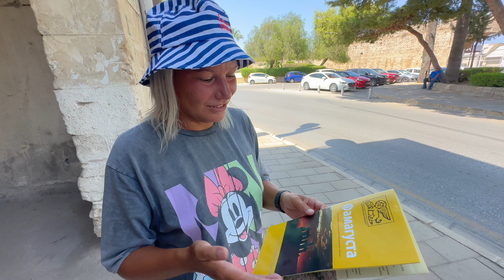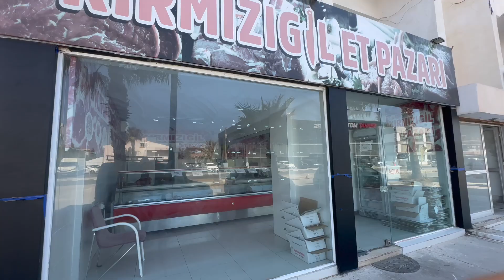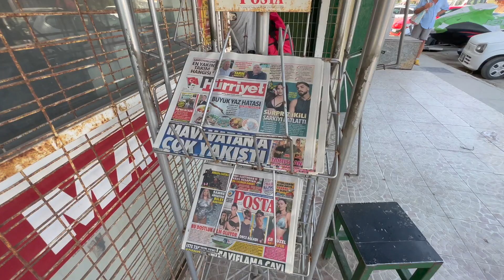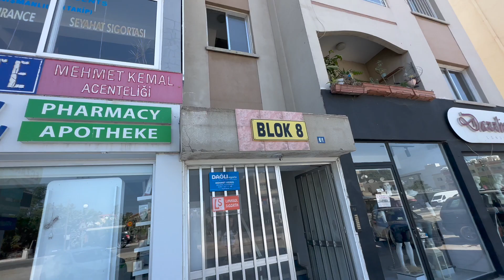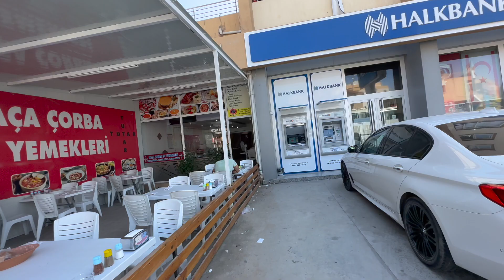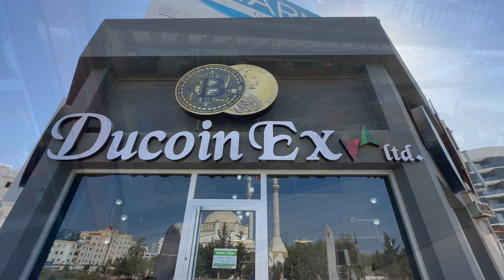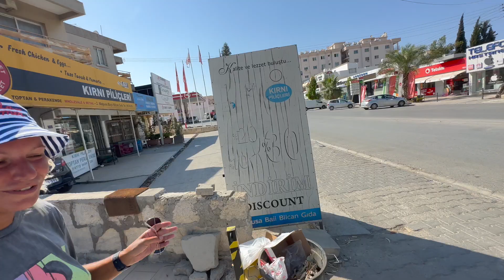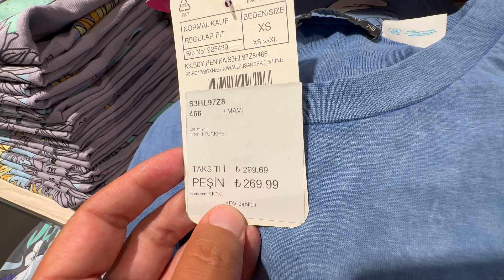ШОПИНГ❓на СЕВЕРНОМ КИПРЕ 2023 !? ВЛОГ - Ищем LC Waikiki и U.S. Polo Assn в Фамагусте! Прогулка-цены!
Поддержка Канала 😎

В Этом Видео:

Кипр! Северный Кипр сейчас 2023
ОТДЫХАЕМ на СЕВЕРНОМ КИПРЕ! Курорт ФАМАГУСТА! Август 2023!Отправляемся на Шопинг в Фамагусте - ищем лс вайкики, де факто и магазины одежды.
Можно ли купить одежду на Северном Кипре? Что купить на Северном Кипре сейчас 2023?
Что продают на Северном Кипре?
Что привезти с Кипра ?
Актуальные цены
на Северном Кипре.
Как сейчас на Северном Кипре 2023?
Можно ли отдыхать на Северном Кипре 2023 ?
Burger King на Северном Кипре! Идем на фуд корт в Фамагусте, цены на фаст фуд на Северном Кипре. Супермаркет Macro!

Кипр 2023
ТОПовые экскурсии на Кипре сейчас август 2023 - цены
Как сейчас на Кипре
Актуальные цены на продукты на Северном Кипре сейчас 2023
вароша
фамагуста
фамагуста кипр
чернобыль
чернобыль зона отчуждения
чернобыль отчуждение
виза на кипр
где можно отдохнуть недорого
где отдохнуть
где отдохнуть на море
где отдохнуть на море 2023
где отдохнуть летом
где отдохнуть летом 2023
где отдохнуть недорого
интересные путешествия
кипр
кипр для россиян
кипр 2023
кипр 2023 для россиян
кипр сколько
кипр цены
куда можно поехать
куда можно поехать отдыхать
куда можно съездить
куда поехать в 2023
куда поехать на море
куда поехать летом
куда поехать отдыхать
куда поехать отдыхать на море
куда поехать отдыхать на море 2023
куда поехать отдыхать с детьми
куда поехать отдыхать летом
куда поехать отдыхать летом 2023
куда поехать отдыхать недорого
курорт
москва кипр
отпуск
северный кипр
туры на кипр